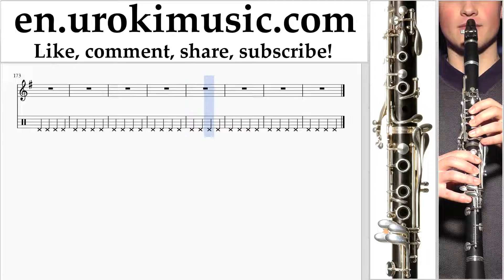How to Play Clarinet Miley Cyrus - Wrecking Ball Part#1 Melody School Learn Class Course Tutorial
Music Lessons How to Play Clarinet Miley Cyrus - Wrecking Ball Part # 1. Part # 1 contains exercises. These exercises will prepare you for the part # 2. Melody School Learn Class Course Tutorial Notes Sheet Music Tabs Teacher Guide Method Lesson Teach-yourself